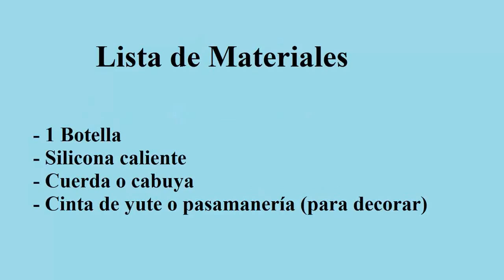Botella tejida con cuerda Woven bottle with string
Sencilla decoración de una botella de cristal, la cual se teje con la  cuerda, es una idea más para reciclar y la podemos utilizar como decoración en nuestra casa; es  fácil y económica de realizar.